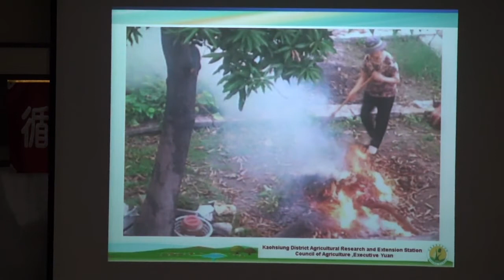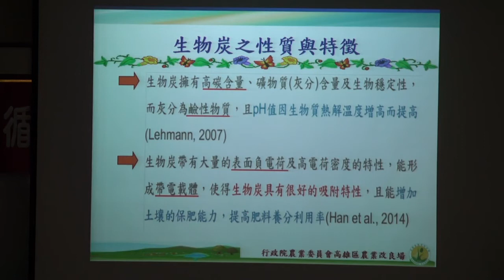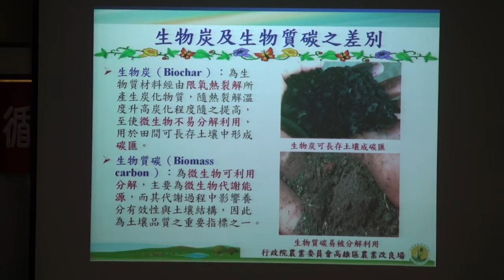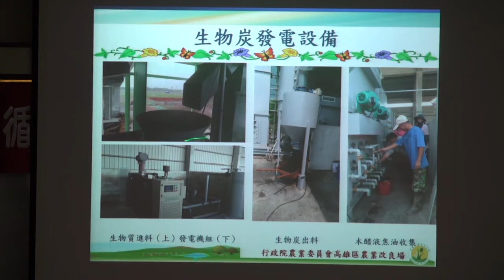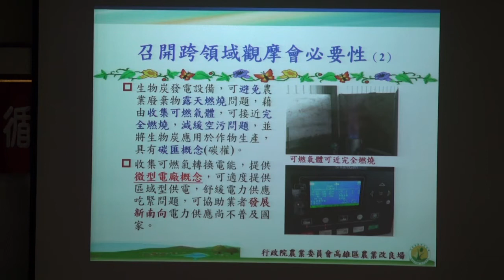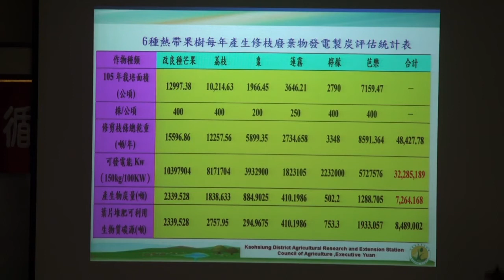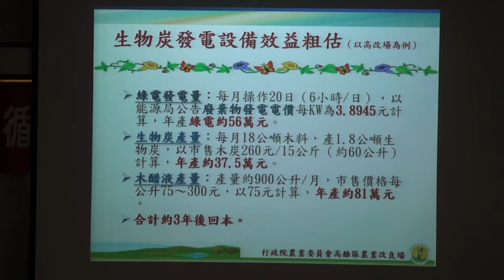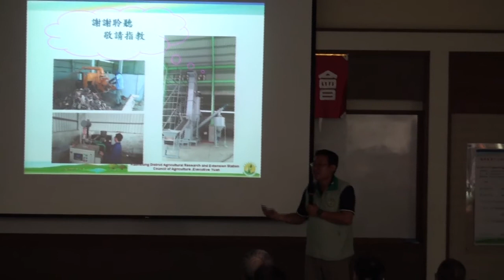循環農業之生物炭發電系統應用介紹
主講人：高雄農改場土壤肥料研究室 張耀聰 副研究員
主辦單位：行政院農業委員會高雄區農業改良場
時間：107年4月17日(星期二)上午10:20-12:00
觀摩會場：屏東縣長治鄉德和村德和路 2-6 號推廣大樓305會議室